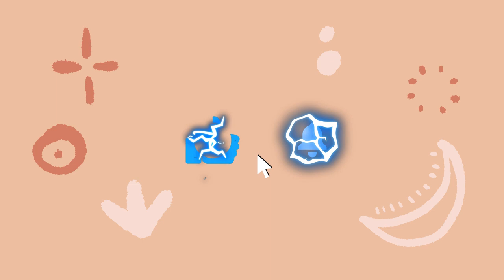Good Vibes Only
Enjoy over 6 hours of positive music that will put you in a good mood!